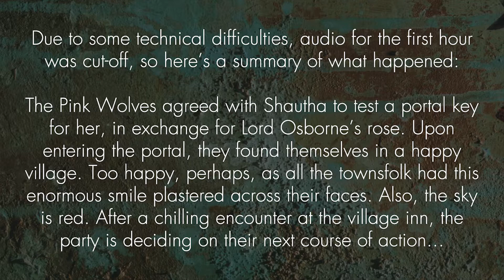Song of the Planes Ep 3 (5E D&D Planescape Campaign)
Welcome to episode 3 of Song of the Planes, our humble little Planescape campaign played with 5E Dungeons and Dragons rules! We play it fast and loose with the rules and don't use a grid for combat, so expect a lot of shenanigans from the team!

The Pink Wolves are:
- Tim (left) as Steve Shadowstep, the Halfling Sorcerer
- Gerry (right) as Pickle, the Gnome Barbarian
- Kim (center) as Pink the Wolflover, the Half-Orc Bard